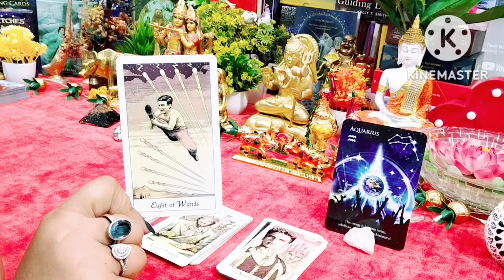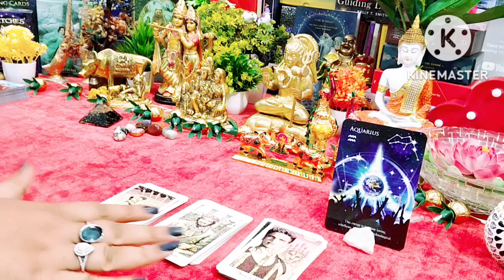Aquarius 💕कुंभ राशि ♍ Kya Aap Dono Ek Dusre Ke Liye Bane Hain 🤔🥰 Timeless Tarot Reading